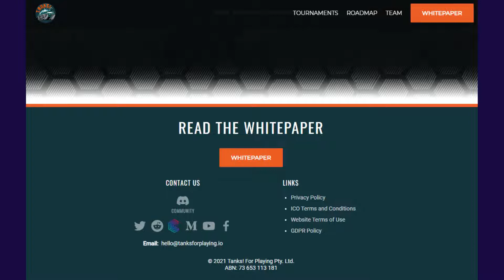Tanks For Playing SCAM ALERT? Only For Those Who Don't Believe.